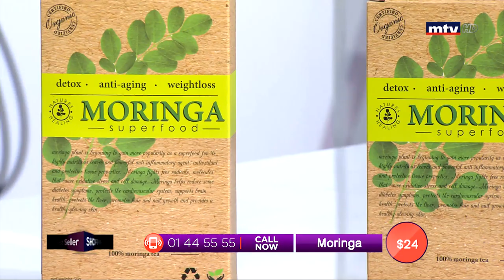Best Seller - 22/07/2019 - Part 3